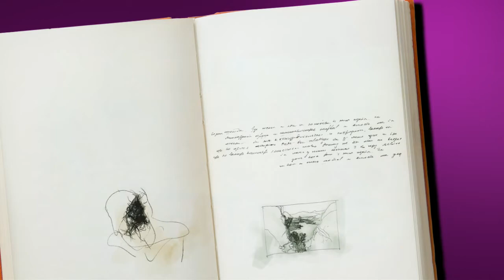【華聲婚禮樂團】企劃製作~~羅漢戲獅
2017/10/26*於廣濟宮